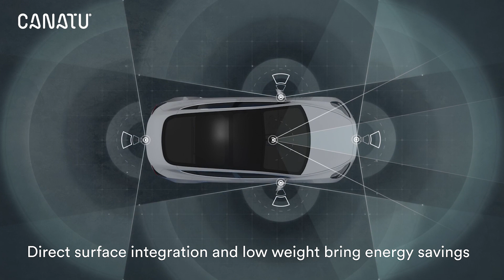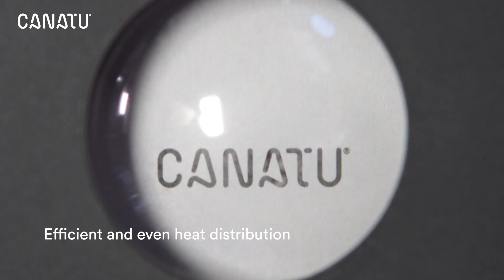Autonomous driving in any weather with 3D heaters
Canatu enables autonomous driving in any weather with its 3D-shaped heater solution for automotive sensors, cameras, lidars, lights, HUD, windshield and windows. The critical sensors and parts remain clear and functional even in humid or icy weather conditions. Transparent CNB™ heater is formable to 3D shapes and moldable to the front lens enabling effective and even heat distribution. Direct surface integration and low weight bring energy savings. The CNB heaters are 3D formable and transparent utilizing wire-free technology with no haze.